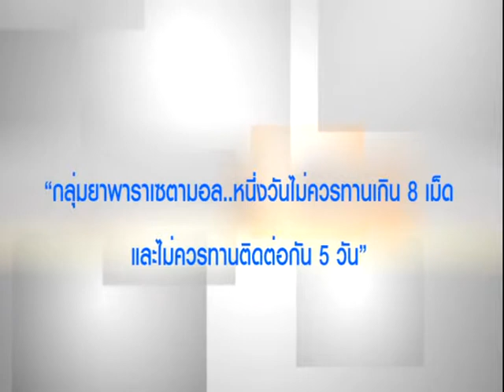KrobKrueng 052/2 ยาแก้ปวด กินบ่อยๆ ไม่ดีอย่างไร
ยาแก้ปวด กินบ่อยๆ ไม่ดีอย่างไร/  ภญ. ดร. วริษา พงศ์เรขนานนท์/  ภญ.พนิดา บริสุทธิ์